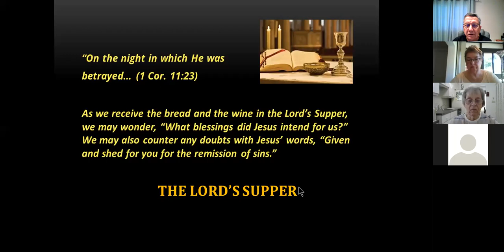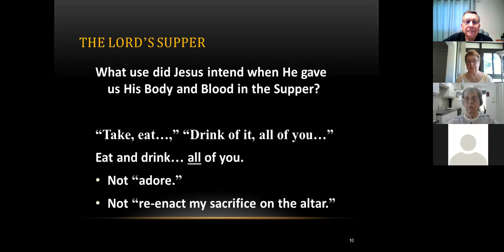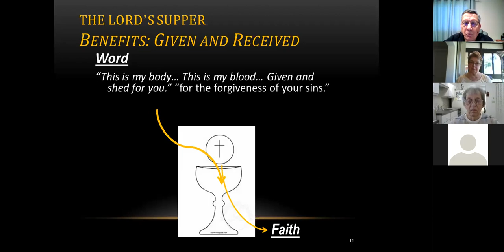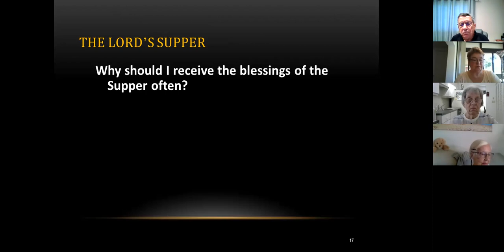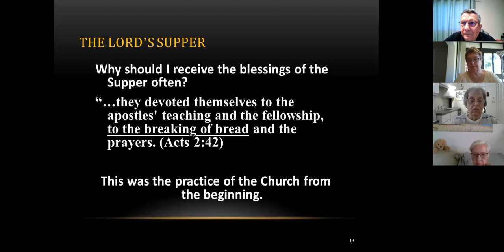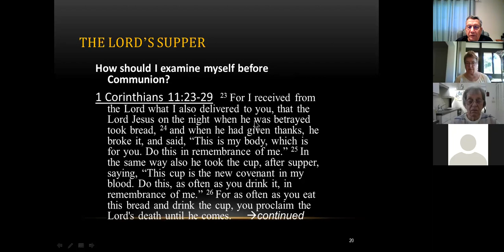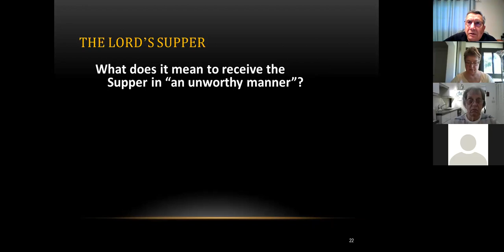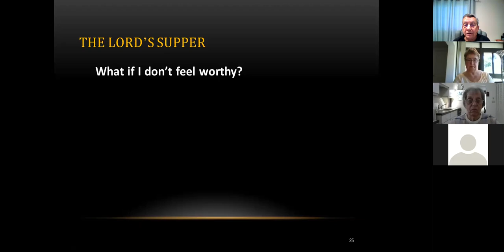Pastor Larsons Bible Class 2-21-2021